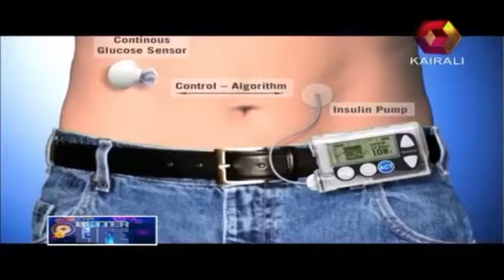Diabetes Dr Tom Babu-Josco Better Life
Very interesting conversation between Dr. Sadakkathulla and Dr Tom Babu regarding Diabetic care.